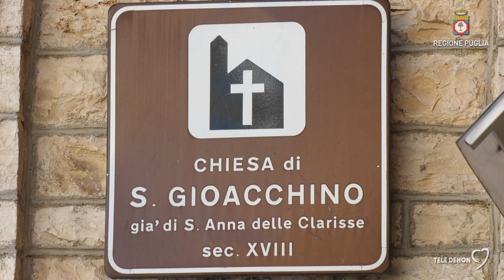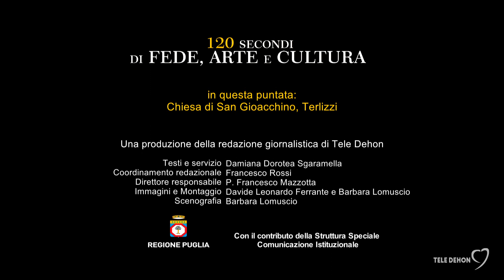120 secondi di Fede, Arte e Cultura - Chiesa San Gioacchino, Terlizzi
Nel cuore del Borgo di Terlizzi, si erge la Chiesa di San Gioacchino. Meglio nota come la Chiesa delle monache, in ricordo delle clarisse che si stabilirono lì nel 1674.